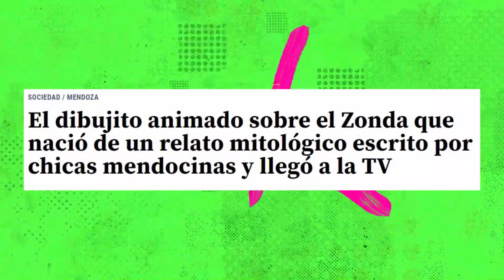QUE BUENA MAÑANA-PRIMER BLOQUE (PARTE 2)